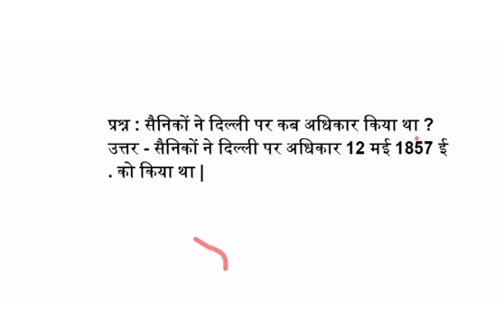सैनिकों ने दिल्ली पर कब अधिकार किया था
प्रश्न : सैनिकों ने दिल्ली पर कब अधिकार किया था ?
उत्तर - सैनिकों ने दिल्ली पर अधिकार 12 मई 1857 ई . को किया था |